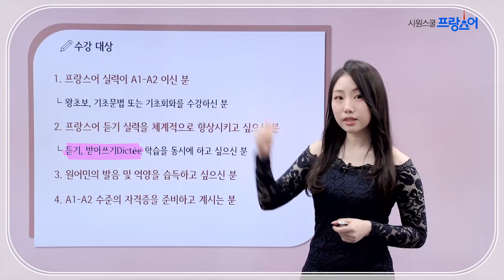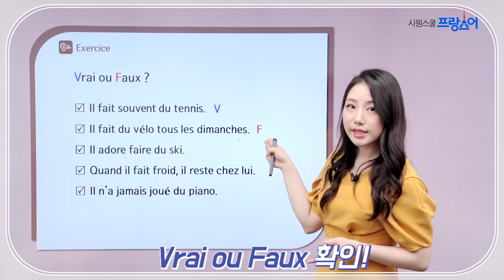프랑스어 듣기도 문제 없다 (프랑스어 딕테이션 학습, Dictée)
프랑스어 듣기 실력 체계적으로 향상시키기